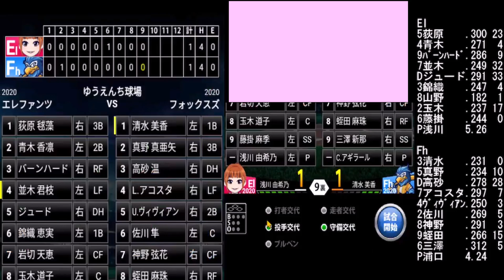絶対に押してはいけないボタン #177 【いつでも監督だ】